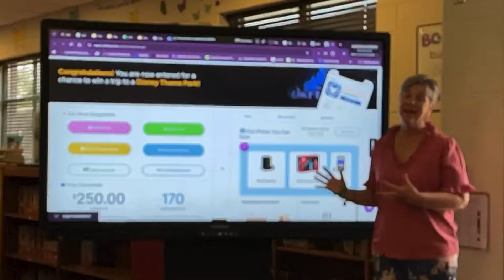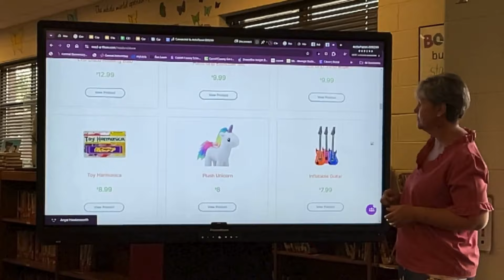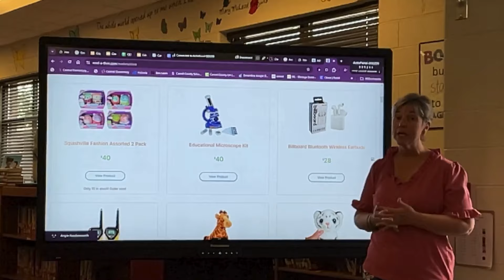Morning Announcements Thursday, August 15